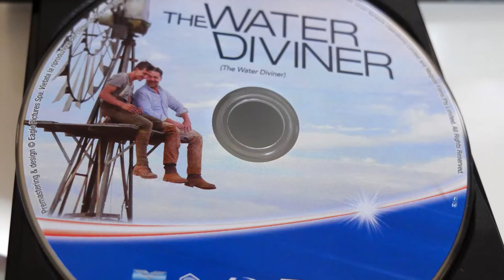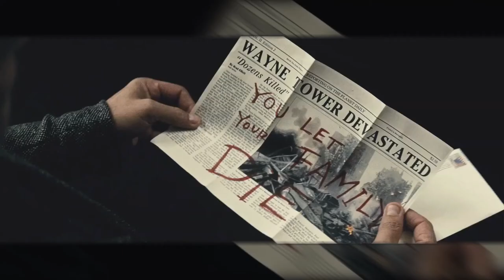Batman V Superman V Joker - ANALISI TRAILER - Ben Affleck, Jared Leto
Il trailer di Batman V Superman è arrivato online dopo il Comic-Con di San Diego 2015. Chi ci sarà oltre a Batman, Superman e Wonder Woman? Ecco la nostra analisi.

           █▒▒▒VIDEO▒▒ SUGGERITO▒▒▒▒▒█

           █▒▒▒SEGUICI▒▒▒▒▒▒█

           █▒▒▒ACQUISTI▒▒CONSIGLIATI▒▒▒▒█

Visita e scopri le promozioni di luglio

           █▒▒▒VIDEO▒▒RECENTI▒▒▒▒█
█ 50 sfumature di grigio
█ UNBOXING 4K Jurassic World: Where Dinosaurs Come To Life
█ Jurassic World RECENSIONE - Chris Pratt, Steven Spielberg

Batman v Superman: Dawn of Justice è un film diretto da Zack Snyder, in uscita nel 2016.

Basato sui personaggi di Batman e Superman dei fumetti DC Comics, è il sequel de L'uomo d'acciaio del 2013 e la seconda pellicola dell'universo cinematografico condiviso della DC Comics. Il film è scritto da Chris Terrio e David S. Goyer ed è interpretato da Henry Cavill, Ben Affleck, Amy Adams, Jesse Eisenberg, Diane Lane, Laurence Fishburne, Jeremy Irons, Holly Hunter e Gal Gadot.

◆ TRAMA

Il vigilante di Gotham City, Batman, si reca a Metropolis per affrontare Superman, temuto da molti e da altri considerato come una divinità. Batman e Superman sono in guerra, ma qualcosa di spaventoso sta arrivando a minacciare l'esistenza stessa di tutta l'umanità.

Henry Cavill: Clark Kent / Superman
Ben Affleck: Bruce Wayne / Batman
Amy Adams: Lois Lane
Jesse Eisenberg: Lex Luthor
Diane Lane: Martha Kent
Laurence Fishburne: Perry White
Jeremy Irons: Alfred Pennyworth
Gal Gadot: Diana Prince / Wonder Woman